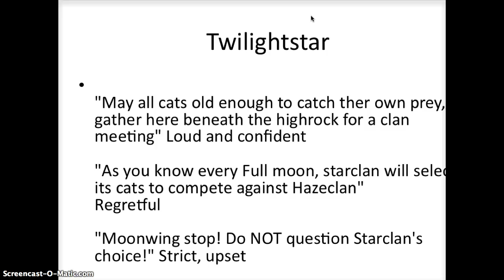My audition for Thelittlebluedove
Here it is! I like how Mapletalon came out and i feel like i should restart on Twilightstar's voice. I wasn't loud because my father was watching hockey and he would be pissed if i was too loud. So sorry about that ^^'